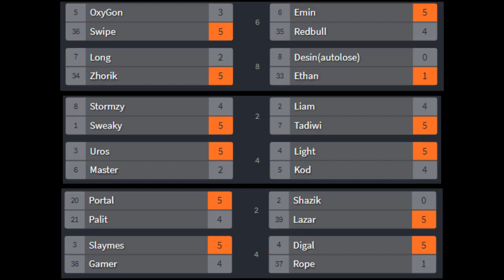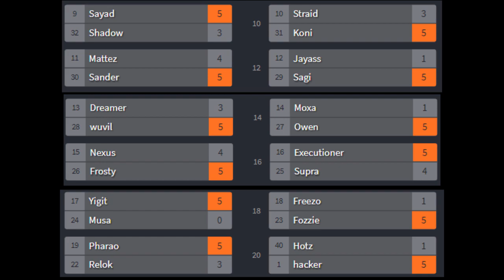Digal vs Lazar | Nebulous Autumn Cup #1 Stage's II Battle.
♫Music
All provided songs by Nasko

-Tags-
Nebulus
Nebulous
NebuTube
Nebu Tube
AgarMobile
Nebulous Cheat Hack
Nebulous Auto Clicker
Nebulous AutoClicker
Nebulous Site Forum
Nebulous Best